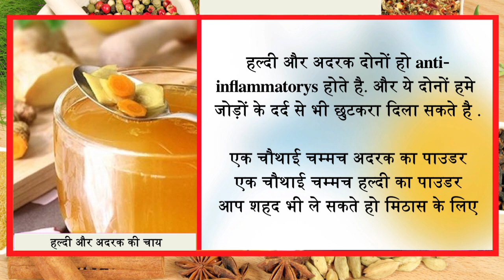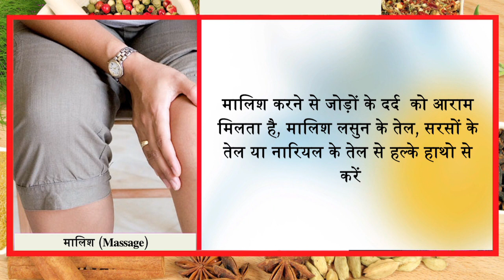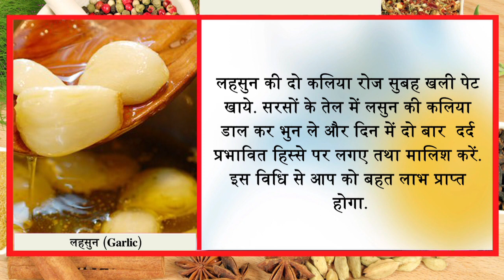बस नारियल तेल में एक ये चीज मिला लो जोडों के दर्द को जड़ से खत्म करने की दवा है//Ayurved Samadhan